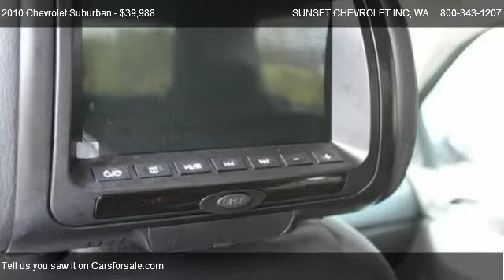2010 Chevrolet Suburban 1500 4x4 LS - for sale in We Are Trucks, WA 98390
910 TRAFFIC AVE

Come test dirve this 2010 Chevrolet Suburban 1500 4x4 LS for sale in We Are Trucks, WA.

Passenger Air Bag Sensor,Rear Bench Seat,Auxiliary audio input,Stability Control,Flex fuel capability,Tire Pressure Monitor,Tow Hooks,Tow Hitch,Transmission Overdrive Switch,Leather Steering Wheel,Driver adjustable lumbar,Rear Reading Lamps,Reading Lights,Passenger Illuminated Visor Mirror,Driver Illuminated Vanity Mirror,Passenger Vanity Mirror,Driver Vanity Mirror,Automatic Headlights,Engine immobilizer,Power Outlet,Rear Privacy Glass,A/T,CONVENTIONAL SPARE TIRE,Adjustable Steering Wheel,Power Steering,Pass-Through Rear Seat,Running Boards/Side Steps,Power Mirror(s),Daytime Running Lights,Four Wheel Drive,Rear Defrost,4-Wheel Disc Brakes,ABS,Rear A/C,Multi-Zone A/C,Rear Head Air Bag,Front Head Air Bag,Front Side Air Bag,Passenger Air Bag,Driver Air Bag,Safety belts 3-point driver and right-front pass,Air bags seat-mounted side-impact driver and rig,Air bags head curtain side-impact first and seco,Air bags dual-stage frontal driver and right-fro,StabiliTrak stability control system with tractio,Lighting interior with dome light driver- and pa,Assist handles front passenger and second row out,Visors driver and front passenger illuminated van,Headliner cloth,Mirror inside rearview manual day/night,Defogger rear-window electric,Heater rear auxiliary with rear passenger heating,Theft-deterrent system vehicle PASS-Key III,Cruise control electronic with set and resume spe,Windows power with driver Express-Down and lockou,Warning tones headlamp on key-in-ignition driver,Instrumentation analog with speedometer odometer,Steering wheel controls mounted audio and cruise,Steering wheel leather-wrapped,Steering column Tilt-Wheel adjustable with brake,Floor covering color-keyed carpeting,Seats third row 50/50 split-bench 3-passenger r,Seats second row 60/40 split-folding bench 3-pas,Audio system feature 6-speaker system,Liftgate with liftglass rear door system with rea,Door handles Black,Wiper rear intermittent with washer,Glass Solar-Ray deep-tinted (all windows except l,Headlamps dual halogen composite with automatic e,Moldings Color-Keyed Bodyside,Assist steps Black,Fascia rear color-keyed,Fascia front color-keyed,Tire carrier lockable outside spare winch-type m,Tire spare P265/70R17 (1/2 ton models only. Upgra,Wheel 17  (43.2 cm) full-size steel spare (,Brakes 4-wheel antilock 4-wheel disc VAC Power,Steering power,Suspension rear multi-link with coil springs (1/2,Suspension front coil-over-shock with stabilizer,GVWR 7400 lbs. (3357 kg) (Requires 4WD 1/2 ton mo,Alternator 160 amps (Standard on 1/2 ton models,Battery heavy-duty 600 cold-cranking amps mainte,Transfer case active single-speed electronic Au,4-wheel drive,Suspension Package Premium Smooth Ride (1/2 ton m,Rear axle 3.08 ratio (Requires 1/2 ton models. No,LC9 - ENGINE VORTEC 5.3L V8 SFI FLEXFUEL,Heated Mirrors,Luggage Rack,Traction Control,Power Driver's Seat,Power Door Locks,Power Windows,Cloth Seats,3rd Row Seat,Steering Wheel Audio Controls,Floor Mats,CD Player,Keyless Entry,AM/FM Radio,Air Conditioning,Cruise Control,MP3 Player